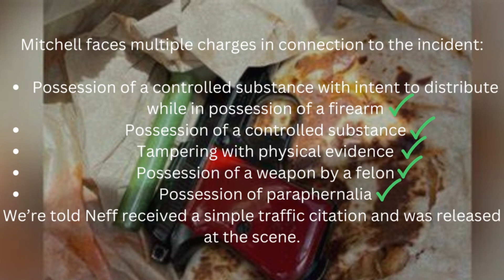Man Caught Hiding A Gun In A Taco Bell Quesadilla After A Routine Traffic Stop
Devin Mitchell was arrested and hit with a slew of charges, among them being possession of a weapon by a felon and possession of a controlled substance when a routine traffic stop turned up meth and liquid heroin, also a firearm hidden in a Taco Bell quesadilla.
Support the podcast! Help the show grow!